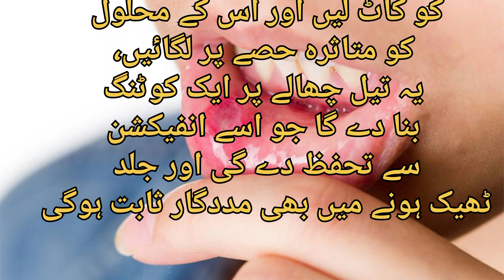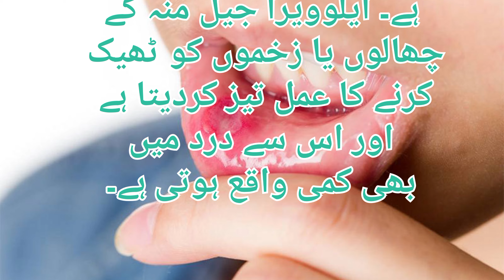muh ke chhale ka ilaj in hindi | muh ke chhale kaise thik kare | muh ke chale kyu hote hai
muh ke chale ka ilaj
muh ke chhale ka ilaj in hindi
muh ke chale
muh ke chale kaise thik kare
muh me chhale ka ramban ilaj
muh ke chhale kaise thik kare
muh ke andar chale ka ilaj
muh me chale ka upchar
munh ke chhale
muh k chalon ka ilaj
muh me chale ka ilaj
muh ke chhale
muh ke chale kyu hote hai
muh ke chale ki medicine
gaay ke muh me chale ka ilaj
munh ke chale ka ilaj
mu ke chale ka ilaj